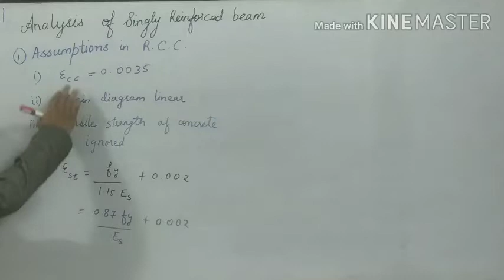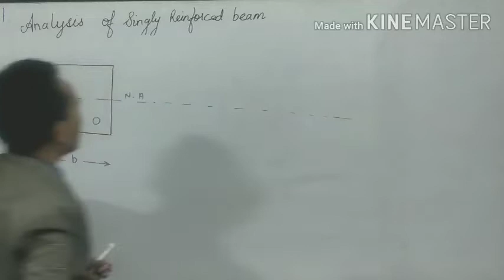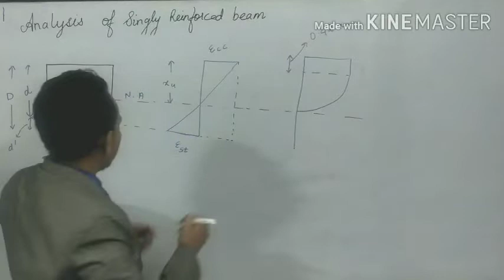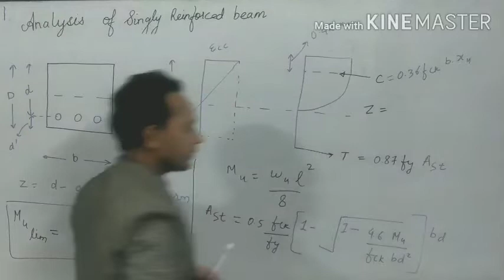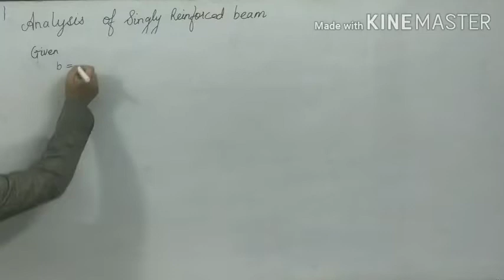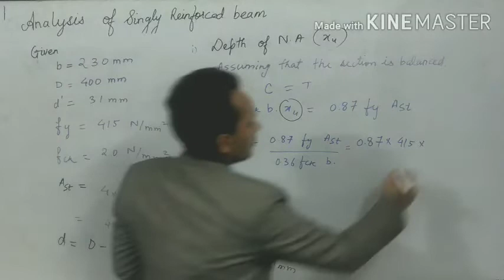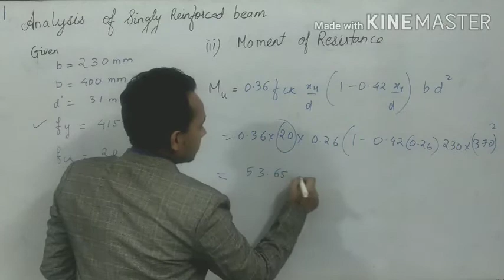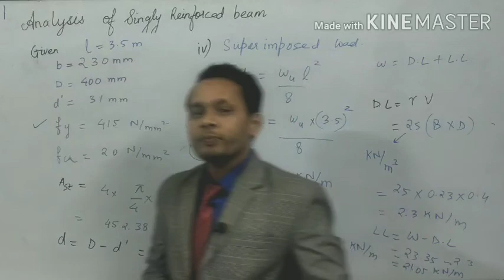RCC [Analysis of singly reinforced beam] (lecture-2)I SSC JE IMPPSC I GATE I IES I CIVIL ENGINEERING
RCC [Analysis of singly reinforced beam ](lecture -2) I SSC JE I MPPSC I GATE I IES
In this video , Analysis of singly reinforeced beam is discussed . Also a numerical has been solved in very simple language that every student can learn easily .
Following topics have been discussed
1. Clear span
2. Effective span
3. bearings
4. effective depth and overall depth
5. calculation of load
6. Dead load and live load (Is:875)
7.working load and factored load
8. Moment of resistance and maximum bending moment
9 .Maximum shear force
10.unde-rreinforced section (check for section )
11.Area of tension reinforcement (steel )